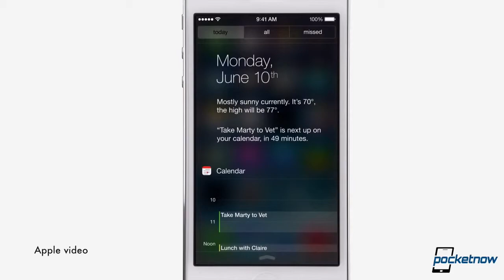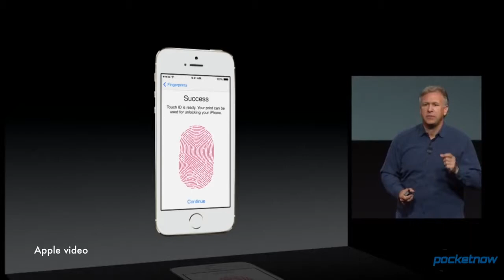iPhone 6 launch dates, iOS 7 Jailbreak, Galaxy S 5 Curves